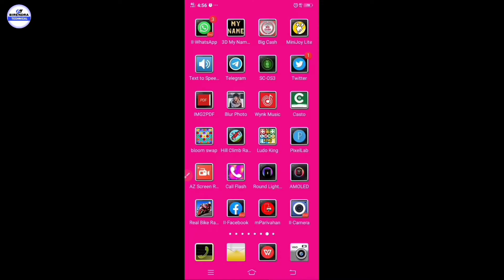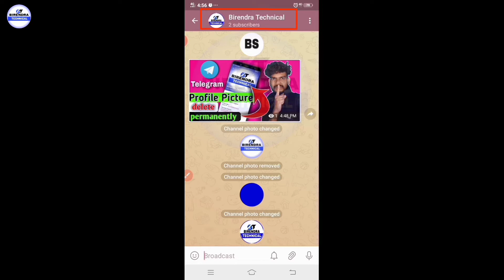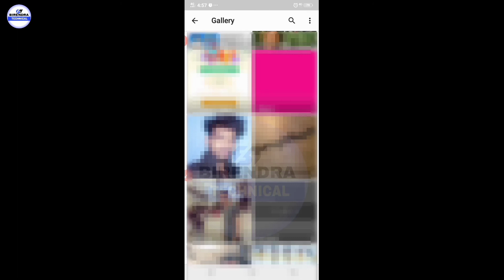Telegram account profile picture ko change kaise karen | how to change profile picture on telegram